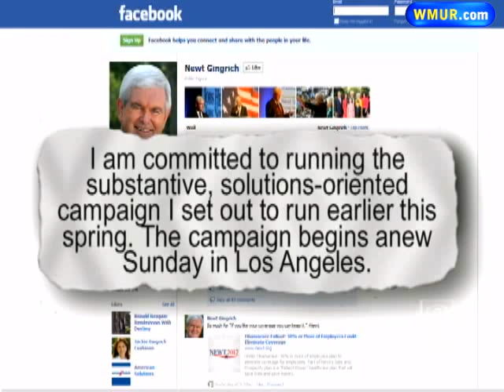Senior Advisers For Gingrich Quit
Four days from the first New Hampshire presidential debate, former House Speaker Newt Gingrich is facing major losses from his campaign.